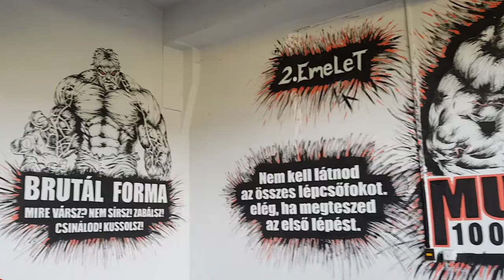Detailed pull training explained 🧐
I had a pull training with mum. She has a lot to do with sports. Training 7 times a week: weights, cardio, yoga, biking, running, swimming etc. I admire her because she never looks for excuses when it comes to training. I often hear people complain that they want to look better but UNFORTUNATELY, they don't have the time to train. Well... she wakes up between 5-6 am working 12-14 hours every day and still have the time to train so what are we talking about?

The training:

Lying Leg Curl:                                 2x6, Drop Set
Straight-Arm Pulldown                 2x6, mTor
Pronated Chest-Supported Row 2x8, Heavy double
Preacher Curl                                 2x6, mTor
calves                                                 2x8, heavy double